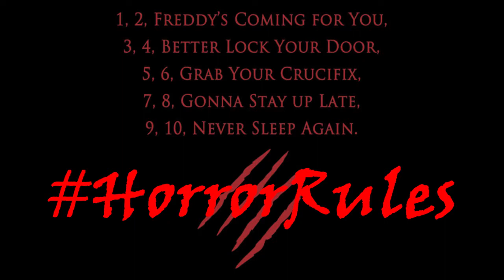Sean Erschen 80s Slasher tag video!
Here is my video for Sean Erschen's 80's slasher tag!!

Ranking System:

5/5 gold coins - Outstanding, brillant, superb, awesome!!!

4/5 gold coins -  Excellent movie

3/5 gold coins - Good movie

2/5 gold coins - Fair/average movie

1/5 gold coins - Poor, bad, terrible movie

0/5 gold coins - Sucks big time, horrible, god awful